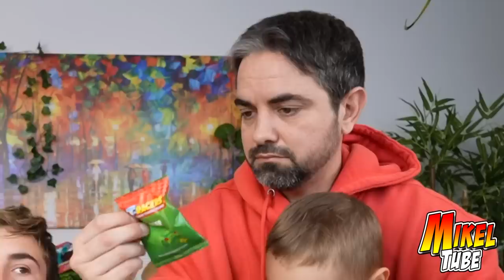Mikel y Leo T Racers Color Rush 2023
PUBLICIDAD. Mikel, Leo y Brunito ponen a prueba las novedades de la colección T-Racers Turbo Tuning Teams Color Rush Series, Los nuevos Power Trucks y los Mega Wheels ESTE VIDEO CONTIENE UNA COMUNICACIÓN PUBLICITARIA, TAL COMO UN EMPLAZAMIENTO DE PRODUCTO, UN PATROCINIO U OTRA PROMOCION.